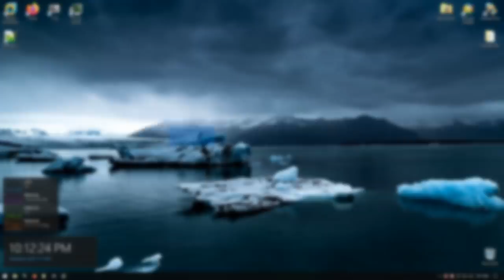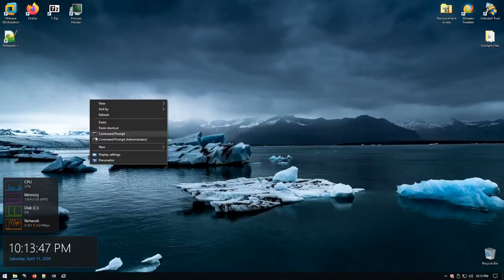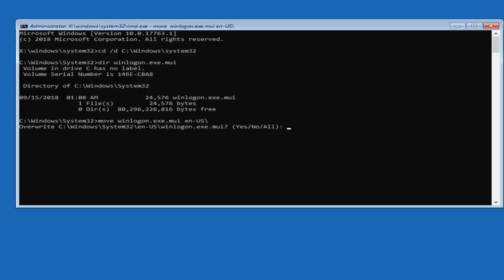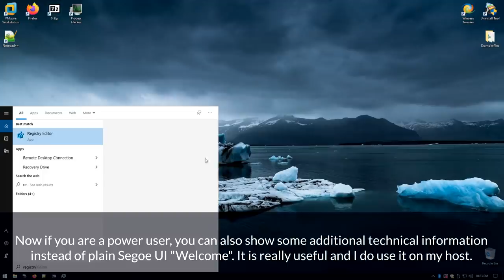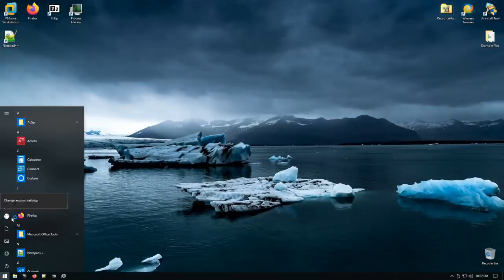How to change the welcome text in Windows 10?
Huge thanks to Daniel Myslivets for the idea!
*Update: this does not work in Windows 1909, thanks to Pablo Alvarez for finding that out.*

Today I am going to show you how to change the welcome message in Windows 10's greeter. It is a pretty easy and fun project to attempt so feel free to do that in your free time, especially in the coronavirus quarantine! 😉

*Password:*
mysubsarethebest